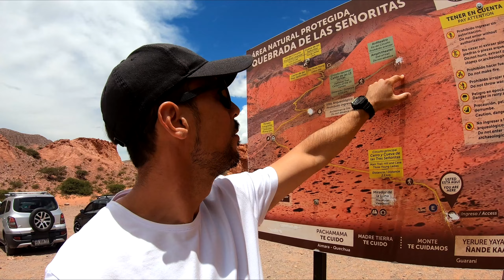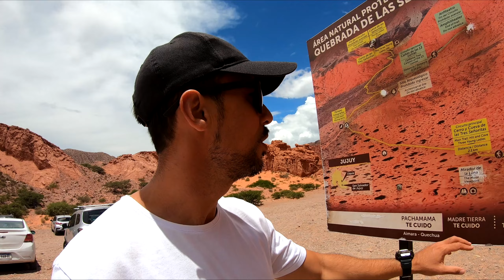Atacama e Uyuni de carro Ep.15 - A história por trás da Quebrada de Las Senhoritas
Neste episódio, sairemos de Maimará em direção a Tilcara para sacar dinheiro na Western Union e conheceremos uma feira de rua local. Em seguida, iremos para a cidade de Uquia conhecer a Quebrada de Las Senhoritas. Faremos um trekking de 4 Km com o nosso guia Nelson que nos explicará sobre toda a história do lugar além da fauna e flora local. Confira como foi mais um episódio dessa família aventureira!